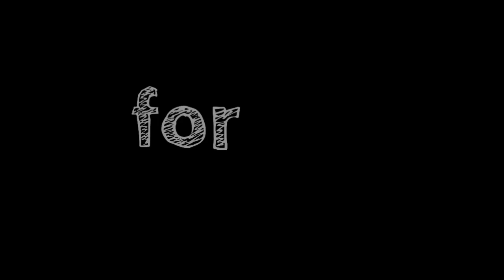MinecraftPE Hunger Games #15 | 0.11 IM PUMPED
Recorded this before lol just uploaded it today xD
was waiting for the previous video to get 20 views lol

Ip : beta.lbsg.net 19132

Follow meh on Tweeta: @Tummytintin